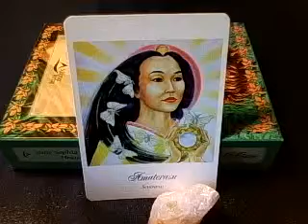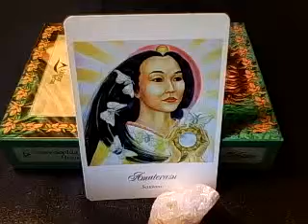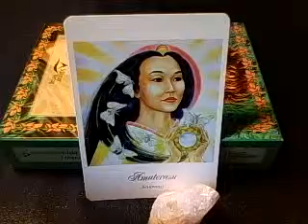Ritual Amaterasu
-Schönheitsbad-